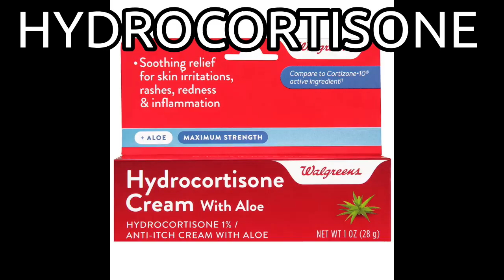Shut Yo (Things) Head A** The F*** Up (Remake)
Free to use in commentaries!
If you want to do an Earrape version (Which I’ll probably do as well) Pitches is -3, and +2. Either on Sony Vegas or KineMaster